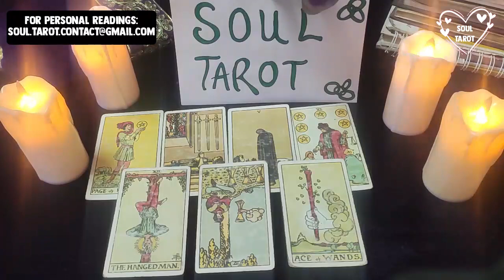TAURUS ❤️ THEY MAY NOT SHOW U, BUT THIS PERSON PUTS U ON A PEDESTAL.THEY'RE WATCHING 👀 FEBRUARY